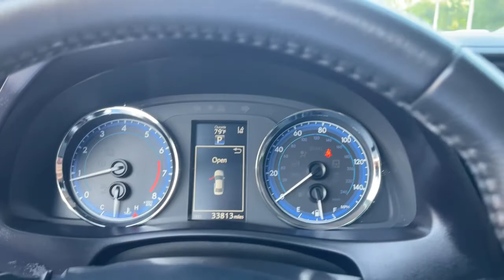2019 Toyota Corolla Jacksonville, Orange Park, Gainesville, Ocala, Lake City, FL 948347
Slate Metallic Used 2019 Toyota Corolla available in Jacksonville, Florida at Murray CDJR. Servicing the Orange Park, Gainesville, Ocala, Lake City, FL area.

Murray CDJR
15160 US Highway 301 South

15 YEARS/150000 MILES OF WORRY FREE WARRANTY AT NO CHARGE!! CARFAX One-Owner. Recent Arrival!